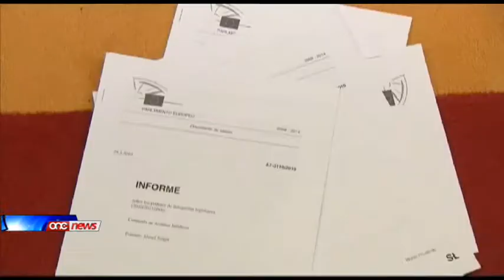Marlene Mizzi - Għat-tieni darba qed tesperjenza l-Parlament Ewropew.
Tkellimna mal-membru Parlamentari Ewropew, Marlene Mizzi li għat-tieni darba qed tesperjenza l-Parlament Ewropew.